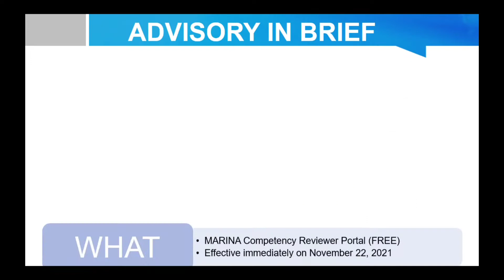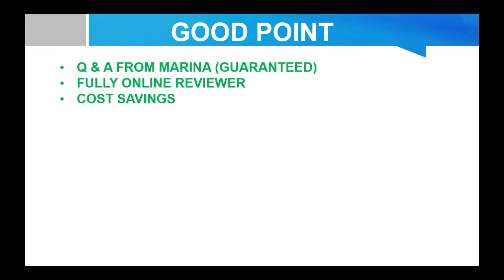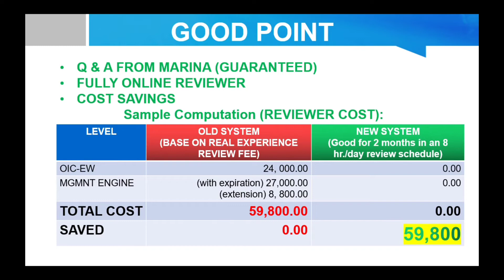AM VLOG #12: (KDYK?)MARINA EXAM REVIEWER, NOW FREE!!!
Brief information regarding the implementation of the MARINA Competency Reviewer Website.